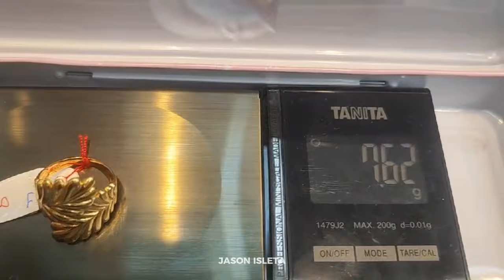GOLD SA ONGPIN TUMAAS NANAMAN